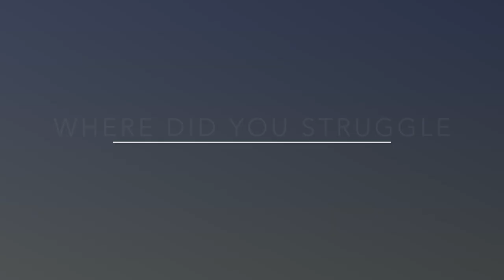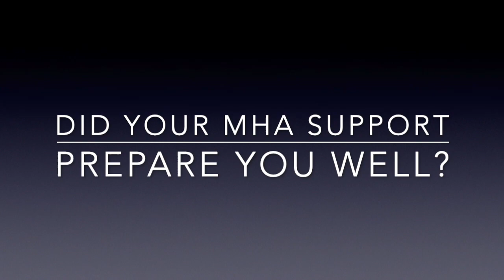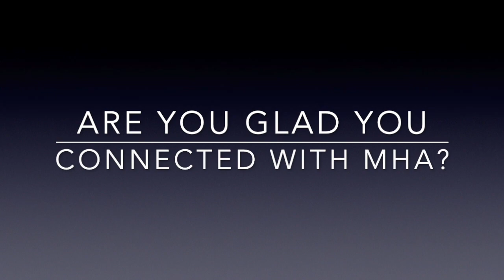From Recovery to Confidence - Brian R.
Recovery is a journey. It is bumpy and often creates new challenges and barriers. One barrier to a successful recovery process is finding employment.  Brian R. shares his experience as a participant in our supported employment program. He tells us he is not just hopeful for a brighter future, he is confident!  Please help us celebrate his successes!

For more info about supported employment services offered by Mental Health America of Northern Kentucky and Southwest Ohio

Azovmusic (Content ID registered by Bobi-Music with Identifyy), as the author of 'Calm Morning'
grants Melody Loops and it's licensees,
including Rich Palmer (of Mental Health America of Northern KY and Southwest OH), permission to use this Music. License #: 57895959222